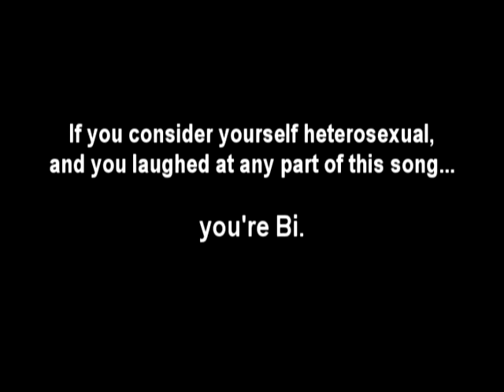Jade Esteban Estrada -